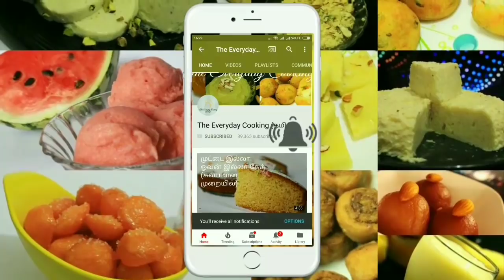5 வகை ப்ரெட் டோஸ்ட் - Bread toast in tamil - Bread recipe - Snacks recipes in tamil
5 different bread toasts in tamil - Bread recipe in tamil